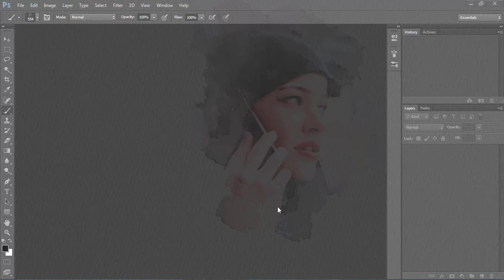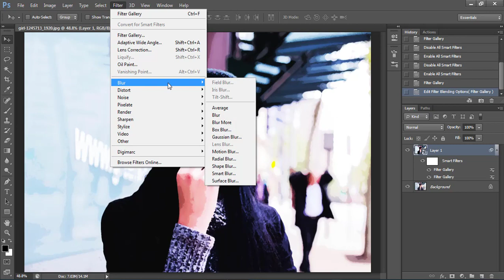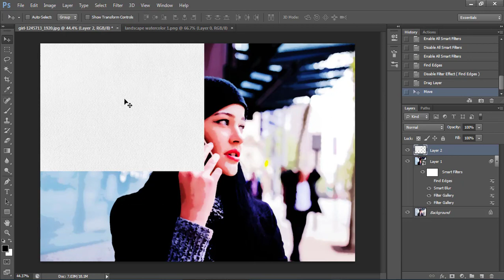photoshop cs6 effect tutorials - Simple watercolor effects